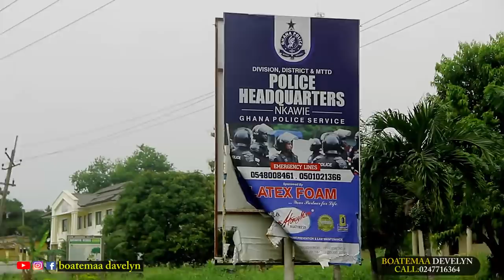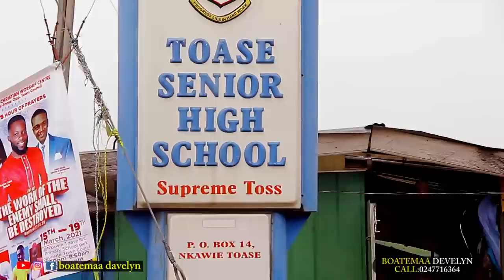Hurray!! Davelyn starts SHS today . My First Day at School